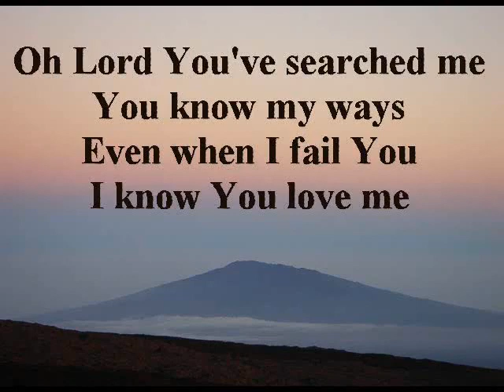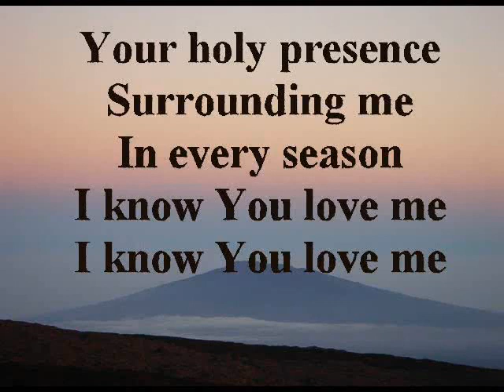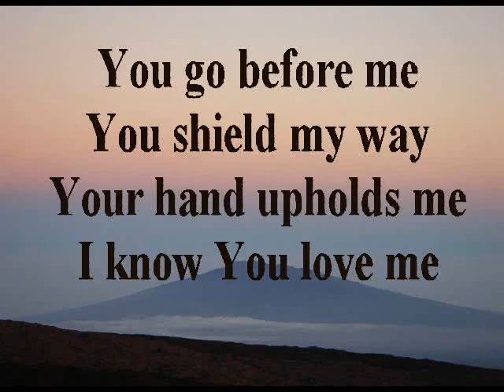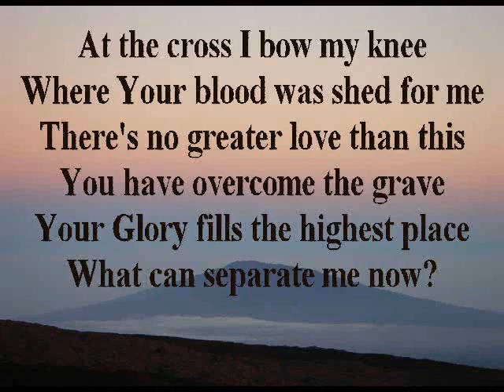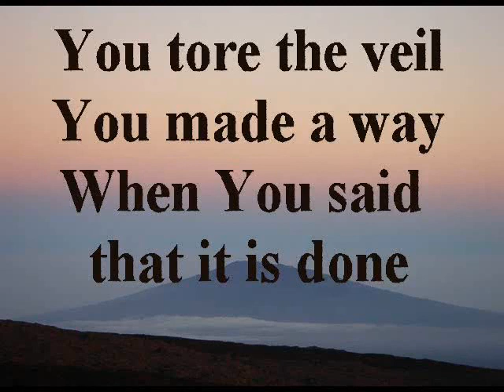At The Cross Short version